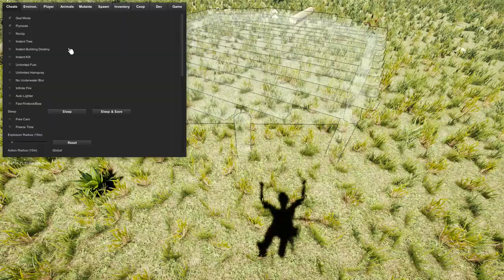KLEINE STEINBURG BAUEN! - THE FOREST CREATIVE - (V.1.11b|2019)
Das ist The Forest. Ein offenes Survival-Spiel, indem Sie Sachen fertigen können, bauen und Jagen, im Kampf für das Überleben.

Meine PC Spezifizierungen:
Mainboard: MSI H310
Intel® Core™ i7-8700K - 3,20-4,60Ghz
GeForce® GTX 1070 ARMOR 8GB - GDDR5
DDR4 - 16GB RAM (2x 8GB)
SSD - 256GB
HDD - 1TB - SATA